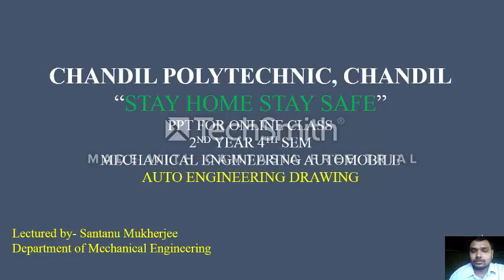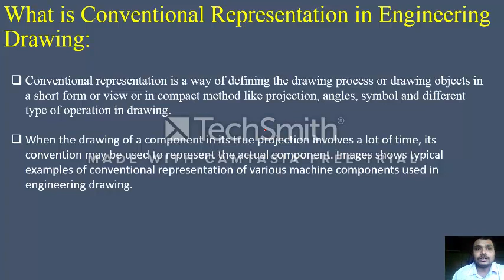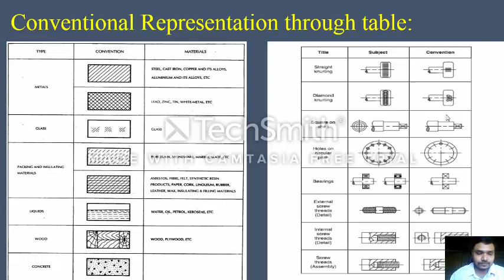Conventional Representation | Machine Drawing | Santanu Mukherjee Learn & Enhance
Conventional  representation is method of explaining in a short form or short view, such drawing which is not possible to draw in short time or having intricacy, so then we can go through this process to represents these parts.
Please watch it and let me know what improvements are required for my upcoming video.